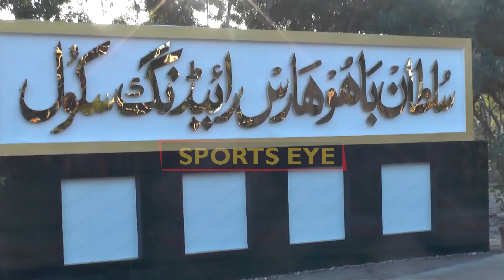First Horse Riding School In Punjab | SULTAN BAHU HORSE RIDING SCHOOL JHANG l Sportseye